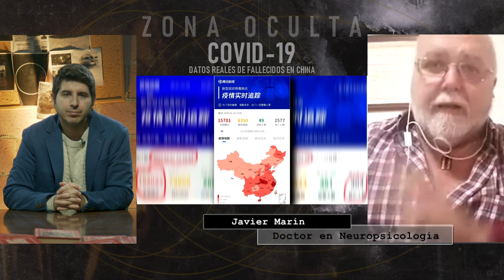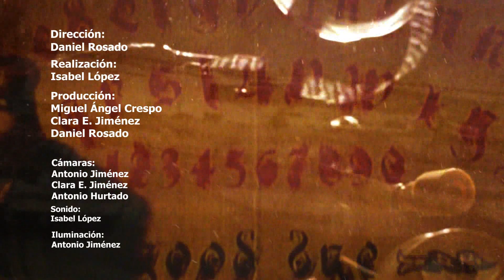💣 CORONAVIRUS: TERCERA GUERRA MUNDIAL - ¿Por qué los Chinos se están dando de baja sus móviles?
Una producción de Doce Media Producciones.